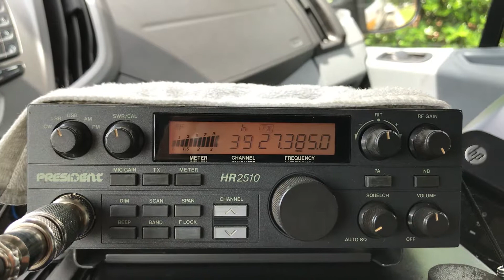President HR2510 38 LSB skip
Just messing with my new hr2510. So nice to operate.